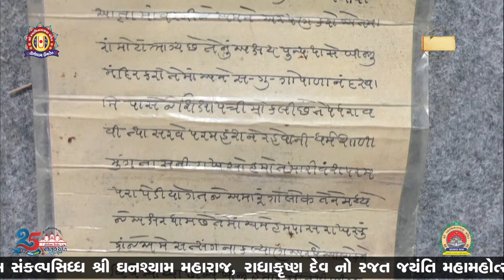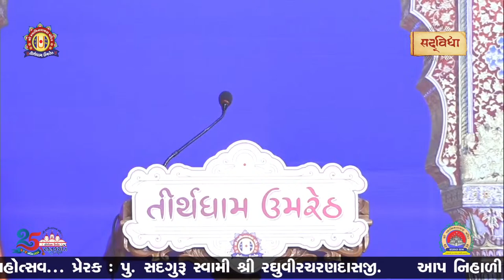🔴Live : Rajat Jayanti Mahotsav - Tirthdham Umreth | Day 07 Session 01